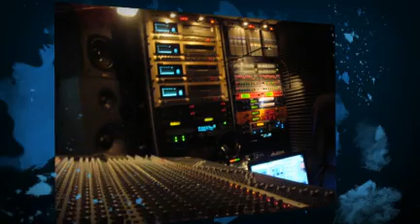Vacant Grave Killer Instinct Remastered from 1990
Off the 1990 CD Life or Death Remastered in 2010 & STL Recording Studios